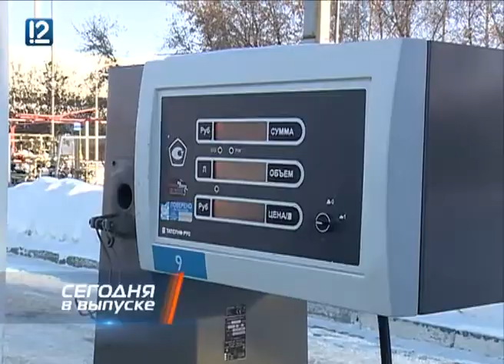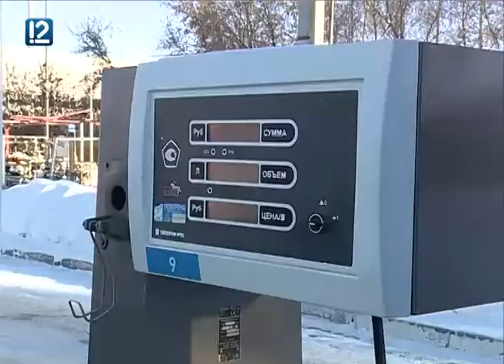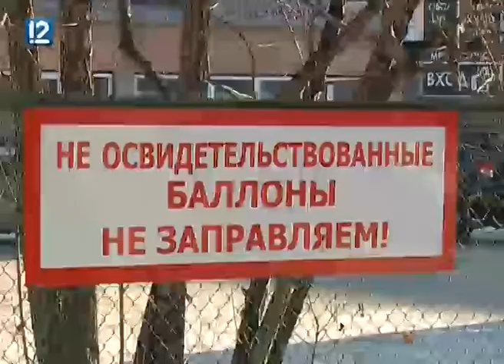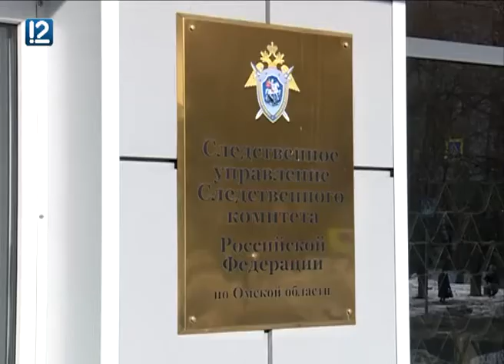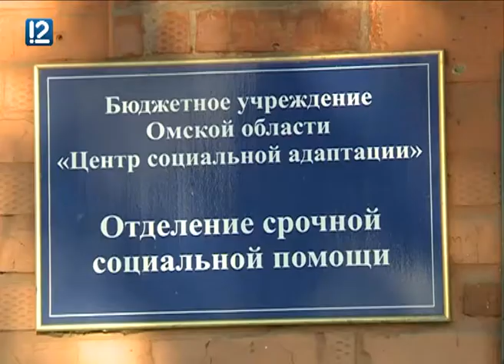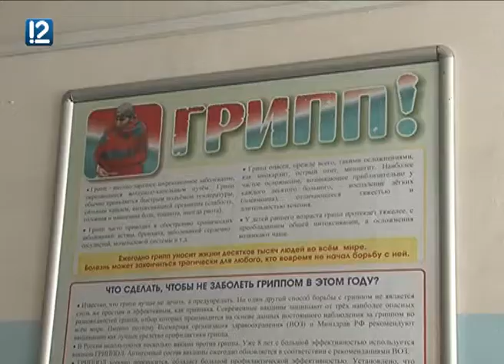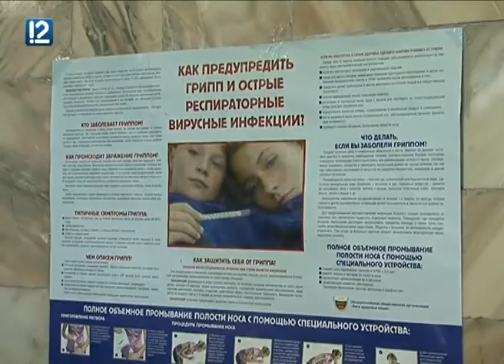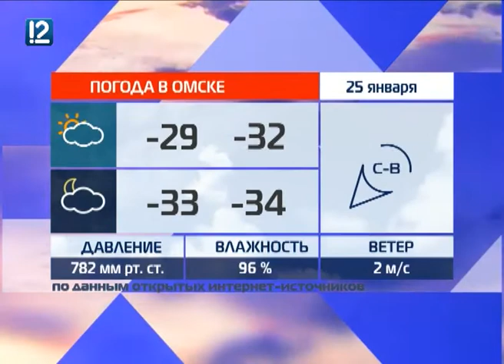Омск: Час новостей от 24 января 2018 года (14.00)